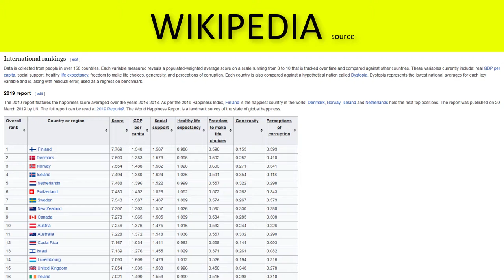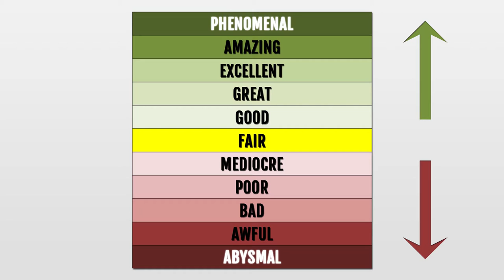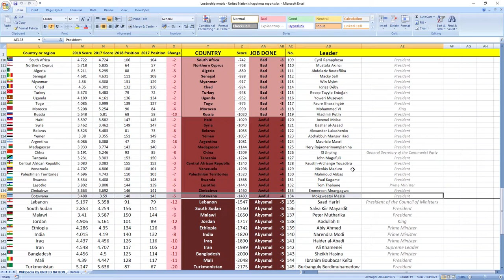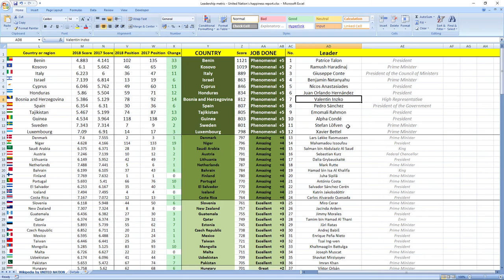BOTSWANA: How did president Mokgweetsi Masisi perform in 2018?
How did Botswana leader president Mokgweetsi Masisi perform in 2018?
SECRETS REVEALED: Botswana leader President Mokgweetsi Masisi in 2018 performed: AWFUL.

TIMESTAMPS:
Metric explanation 0:28
Grades explanation 1:12
Mokgweetsi Masisi 2018 performance 1:57
Best leaders 2:40

Botswana leader president Mokgweetsi Masisi in 2018 performed, drumroll wait for it: AWFUL.
Botswana was ranked 143rd in 2017 which is very low and in 2018 they dropped 5 places to 148th place.

So as you can see it's AWFUL job, your leader is making you more unhappy.

If you now want to see how finance and economy ministers of Botswana did perform in 2018 click the link in top right corner.

Awesome.

Bye